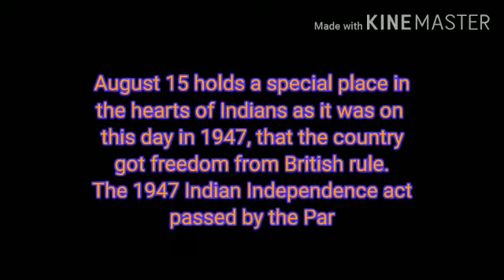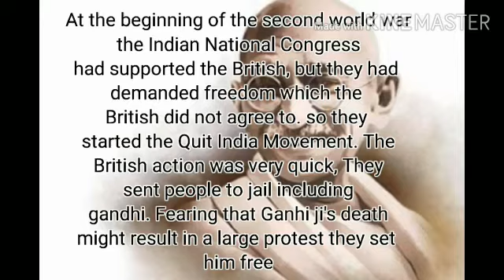Independence Day Special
Freedom fighters | Mahatma Gandhi | History